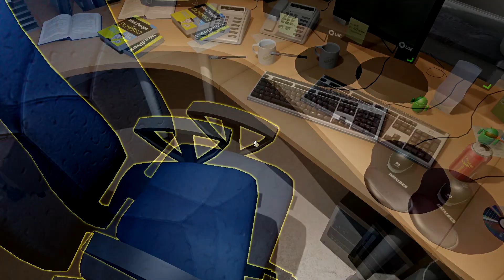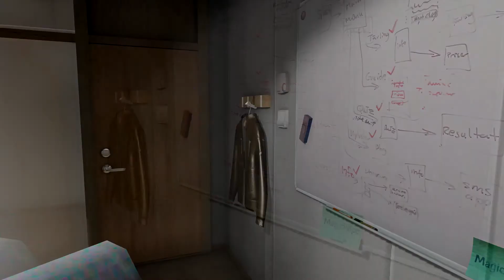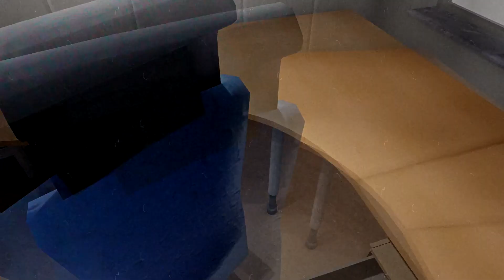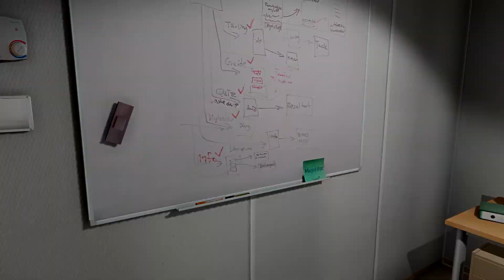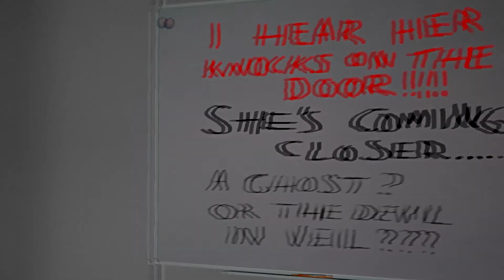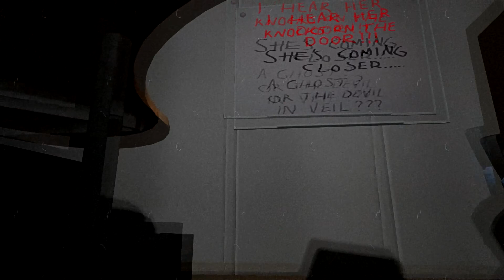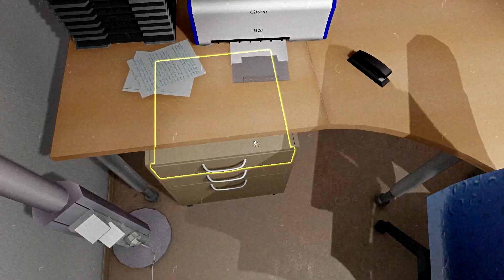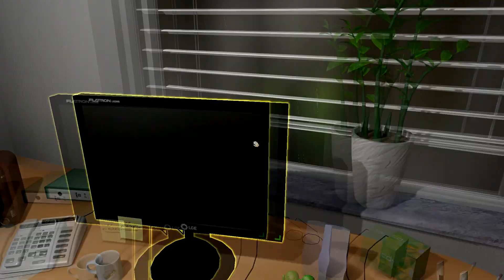Let's Play One Late Night #03 - Titanic macht Boom [HD]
Diesmal eine etwas lustigere Folge :D Gespräch via Skype mit dem lieben Jo von Joe-Tv, inclusive einer wunderschönen Musikeinlage :D Nicht wundern wenn ihr mich öfters doppelt hört, da Skype am rumspassten war :D Hoffe es gefällt euch trotzdem :) Lasst wie immer die DAUMEN fliegen & den ABONNIER BUTTON bluten :)))